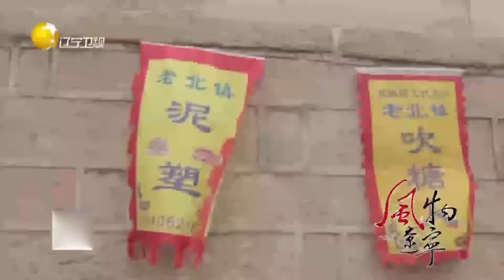锦州北镇梨花节开幕，祭山大典和萧太后拜庙表演开始了丨风物辽宁